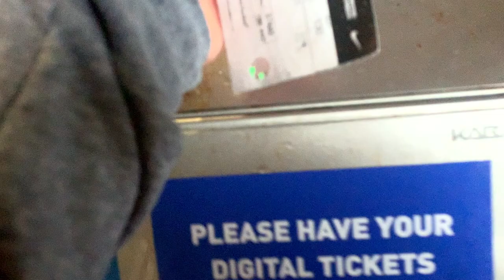Brighton 0-0 Arsenal Matchday Vlog | We need a better performance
Our three game winning run came to an end  at Brighton were we drew. Personally I was disappointed with the gameplay, however I am thankful that Ramsdale made the saves that he did.